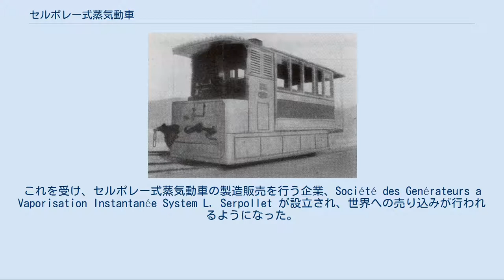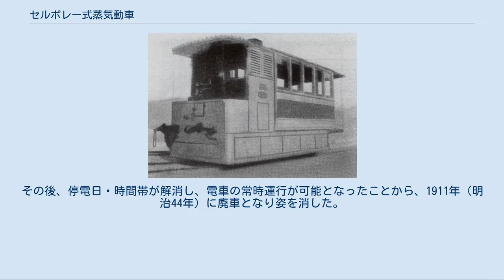セルポレー式蒸気動車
瀬戸自動鉄道が購入したセルポレー式蒸気動車 セルポレー式蒸気動車（セルポレーしきじょうきどうしゃ）は、フランスの技師レオン・セルポレー (Léon Serpollet) が1887年（明治20年）に開発した蒸気動車の一方式である。
小型高性能のフラッシュ蒸気ボイラーを車内に搭載し、後の時代のディーゼル気動車のような外見をしている。
 開発から2年後の1889年、パリ万国博覧会に出展され、1894年（明治27年）にフランスで国内工業奨励賞（金賞）を授与されている。
これを受け、セルポレー式蒸気動車の製造販売を行う企業、Société des Genérateurs a Vaporisation Instantanée System L. Serpollet が設立され、世界への売り込みが行われるようになった。
 コークス燃料と半月形断面の水管を使用し、機関全体が小型化されているのが特徴で、ボイラーは高さ1.05 m×幅0.57 m、重量は約600 kgとなっている。
 日本では、後の東京都電の前身の一つである東京馬車鉄道へ売り込みがされたが、同社では採用されなかった。
また、当時の東京府内で出願されていた3社の計画路線で採用が目論まれていたが、いずれも実現には至っていない。
さらに広島県呉町（現呉市）の市内交通機関にセルポレー式を出願したが内務省に却下された。
 日本で唯一のセルポレー式蒸気動車の商業運転にこぎ着けたのは、瀬戸自動鉄道である。
 1905年（明治38年）に、同社線（現・名古屋鉄道瀬戸線）の開業に際し A, B, C の3両が導入され、運用を開始した。
この小型車は、四輪車で、セルポレーの特許による小型高性能ボイラーを搭載していた。
 だが、この車両は、もともと軌道線用のものであるため、乗車定員や勾配・運行距離など瀬戸自動鉄道線の路線環境には向いていなかった。
都市内の路線で主要停留所に補給燃料を置く使用環境を前提に、「発車前に給炭しておけば終点まで燃料補給不要」とされていたが、瀬戸自動鉄道線の使用環境では途中で燃料切れとなることが多かった。
高性能ボイラーや走行機器などは精緻で運転・整備の技術上も慣熟が難しく、開業からしばらくは安定した運行ができない状態が続いたことから、瀬戸自動鉄道は開業翌年の1906年（明治39年）には瀬戸電気鉄道と改称し、同線は1907年（明治40年）に直流電化された。
 ただ、電化工事が完成するまでの間に運転・整備の現場では取扱に慣熟し、安定した運行ができるようになっていた。
電化開業後も電力会社の供給能力に限度があり、停電日・時間帯（計画停電）が定められていたことから、停電中はこの蒸気動車が使用され、特にトラブルもなく使用が続けられた。
その後、停電日・時間帯が解消し、電車の常時運行が可能となったことから、1911年（明治44年）に廃車となり姿を消した。